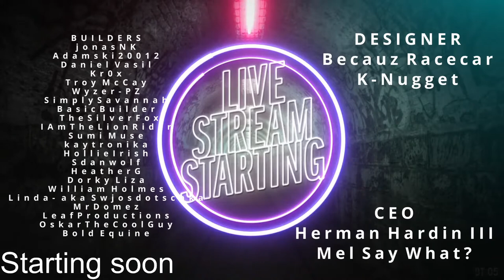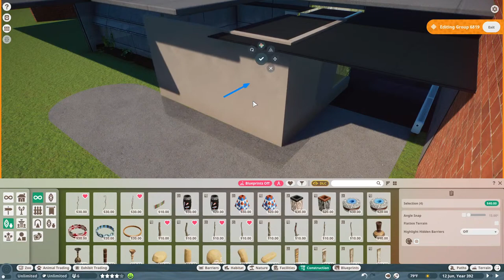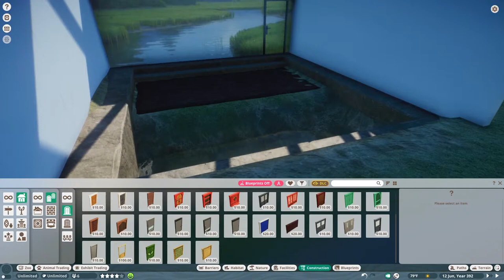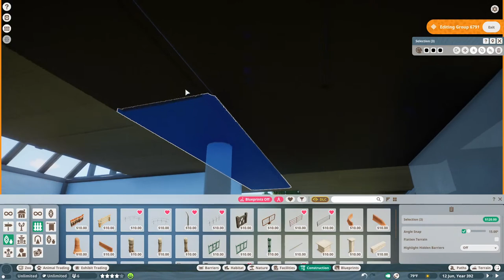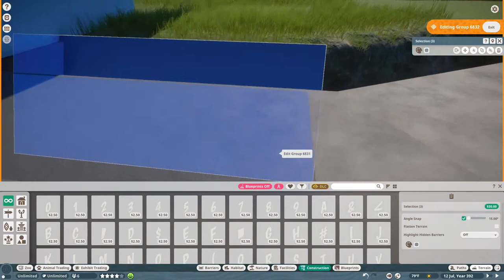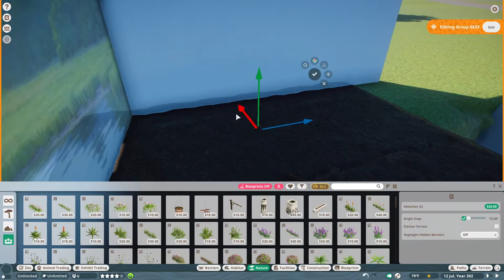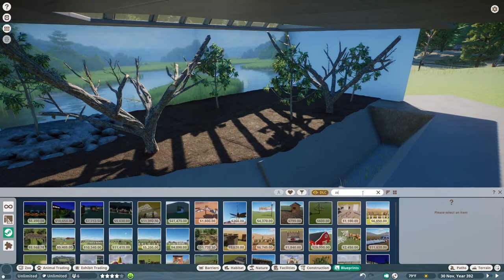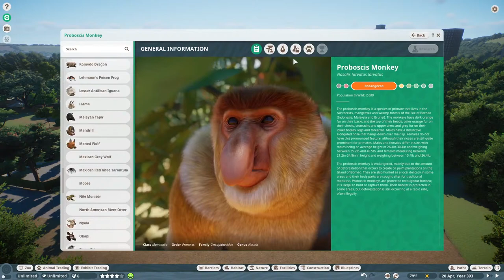Bird House Exhibit | Planet Zoo | Thorton Hills Zoo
Starting a bird house in Planet Zoo